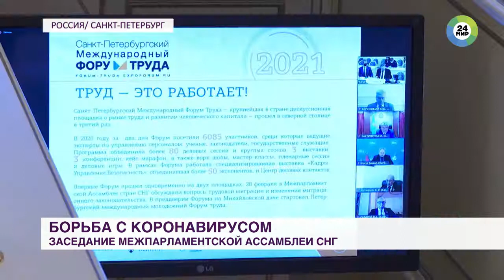Коронавирус стал главной темой заседания Межпарламентской Ассамблеи СНГ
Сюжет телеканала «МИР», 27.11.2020